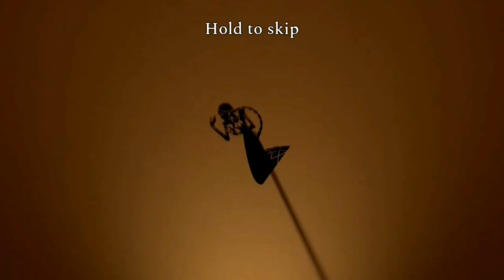Raji ancient Epic Gameplay in Hindi part #1